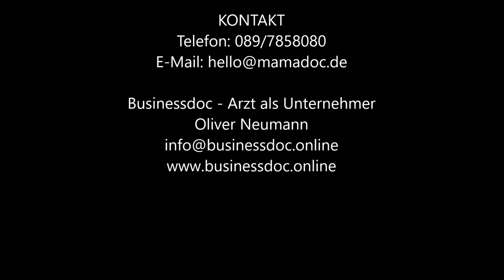Businessdoc-Arzt als Unternehmer I Dr. Marie-Luise Lipp I MamaDOC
"Die beste Entscheidung meines Lebens“

Dr. Marie-Luise Lipp  I  Mamadoc – Gesundheitsversorgung  für Mutter und Kind

Die Ärztin und Unternehmerin Dr. med. Marie-Luise Lipp lebt mit ihrer Familie in München. Ihr Herz schlägt dafür, Menschen zu helfen und ihnen auf kreative Weise medizinisches Wissen leicht verständlich und ansprechend zu

Die hilfreichen Informationen und kompetenten Tipps teilt sie auf mamadoc.de, Instagram, Facebook und Pinterest.  Eine Online-Unternehmerin der Medizin.

Im Gespräch mit weiteren Experten (Podcast & YouTube) bekommen Interessierte weiterführende Informationen zu Schwangerschaft, Baby- und Kleinkindzeit. Wenn sie nicht gerade Mamas und Schwangeren zeigt, wie sie und ihre Kinder gesund werden und bleiben, philosophiert sie mit ihren Freunden über das Leben, denn:
IRGENDWAS IST IMMER

Ein tolles, offenes, herzliches und motivierende Interview mit einer Ärztin, die Vorbild sein kann für viele andere Mediziner auf den Weg zur Gestaltung der Patientenversorgung der Zukunft.

Danke an Mamadoc – Marie-Luise!

Experten-Tipp: Unbedingt und auf jeden Fall anhören!

Dr. med. Marie-Luise Lipp
Mamadoc
Meglingerstraße 60
81477 München
Telefon: 089/7858080

Buchtipp
Darm mit Charme: Alles über ein unterschätztes Organ
von Giulia Enders (Autor)